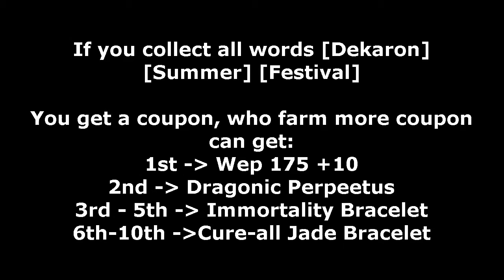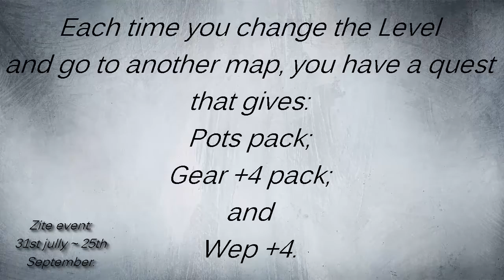Dekaron Global Summer Event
Music's - Steerner & Tjernberg ft. Brenton Mattheus - Zyzz  and [Dubstep] Bourke & Vegas - I'm Alive (MUST DIE! Remix)